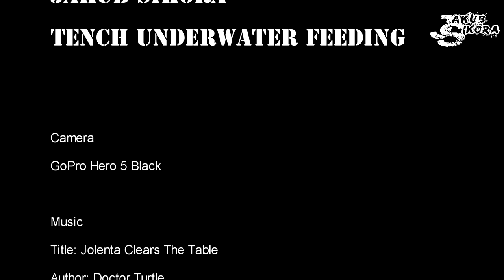Tench underwater feeding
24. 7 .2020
Depth: 2,8m

Music
Title: Jolenta Clears The Table
Author: Doctor Turtle